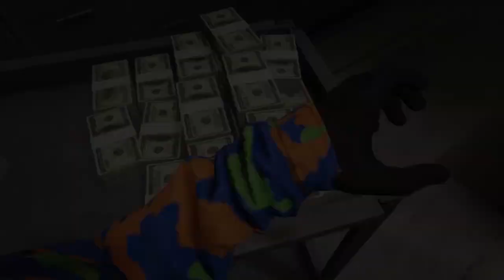YNW MELLY - MIND ON MY MURDA ( GTA MUSIC VIDEO ) ( BY KVNGMALVO )